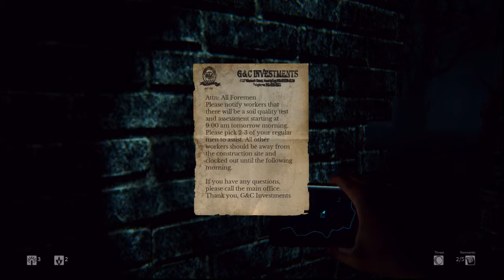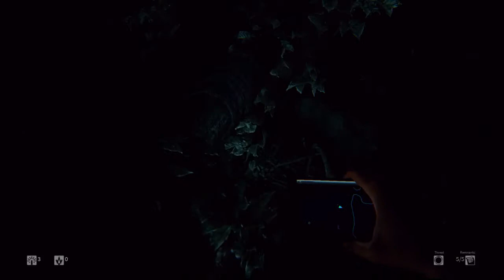This Scared the Shit Out of Me! - Daylight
No game got me as bad as this game did...especially this particular clip! Daylight was a really fun game to play.